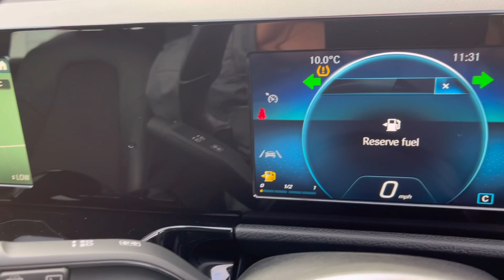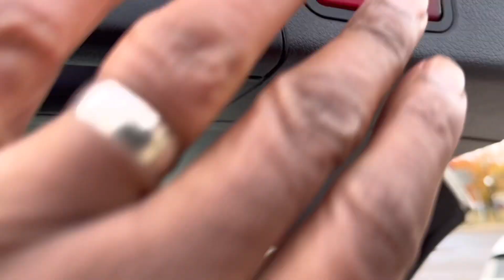20 Plate Mercedes B200 D Sport. Finished in Polar White with Heated Leather